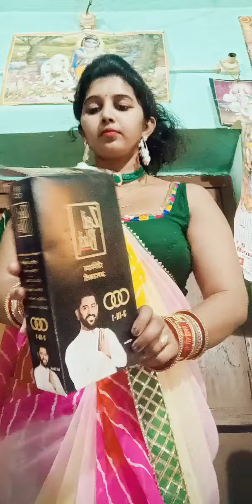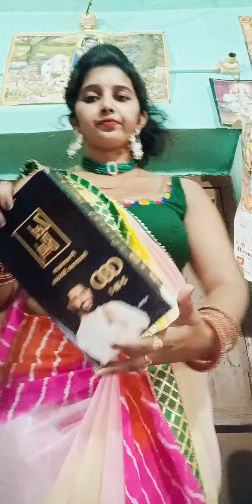to dekhi gai _samne dhup batti#_ liya kitni Sundar